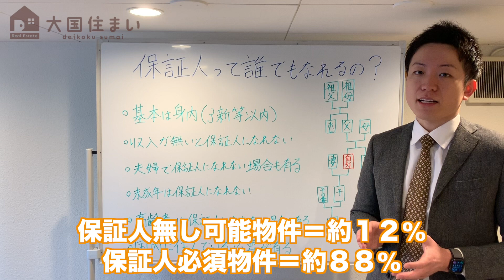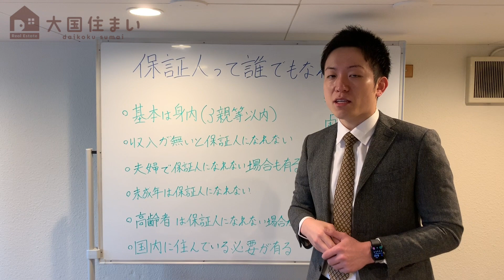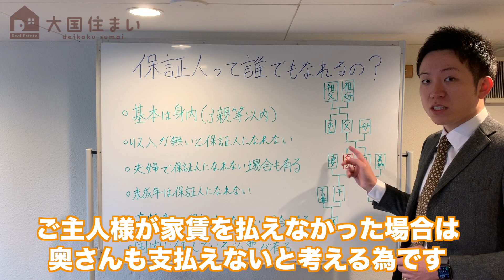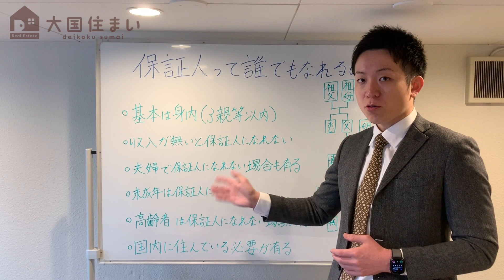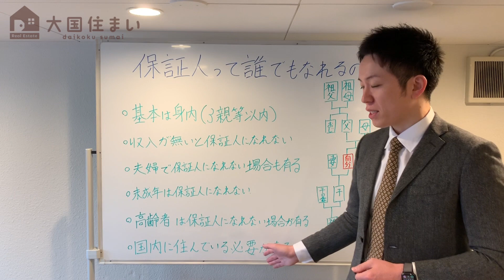保証人は誰でもいいのか？【賃貸マンション】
よくお客様から
「保証人って誰でもなれるんですか？」
とのご質問をいただきますので、今回の動画を撮影させていただきました。

動画の内容としてはどんな人が保証人になれないかをメインでご紹介させていただいております

また、弊社では初めての一人暮らしのお部屋探しなどでよくご質問をいただく事を動画で解説させていただいておりますので、他の動画も見ていただけると幸いです。

【LINE＠】
＠daikokusumai

【お部屋探しのお役立ち動画】

▼ＣＭでよくみる不動産屋にだまされるな、実はほとんどがフランチャイズ【大阪市、なんば、賃貸】

▼初めての一人暮らし、お部屋探しのチェックポイント【大阪市、賃貸マンション】

▼耐用年数ってなに？壁紙や床など傷つけても退去費用を免除される！？【賃貸マンション】